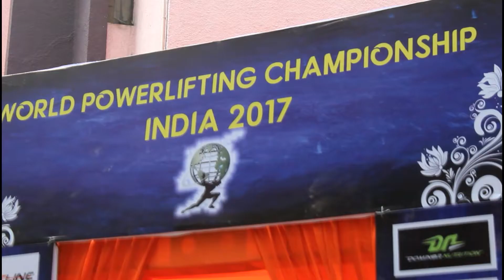WORLD POWERLIFTING CHAMPIONSHIP 2017 DELHI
​दिल्ली के शाह ऑडिटोरियम में सोमवार से शुरू हुई , वर्ल्ड पॉवरलिफ्टिंग चैंपियनशिप 2017 जिसमे लगभग 14 देशो ने हिस्सा लिया है , इंग्लैंड ,फ्रांस,बेलारूस ,इंडिया , नेपाल, भूटान, आदि देशो ने भाग लिया है,भारत दूसरी बार इस चैंपियनशिप की मेजबानी केरर रहा है पहली बार वर्ष 1995 में भारत को यह मौका मिला था ,उसके बाद अब | इस चैंपियनशिप को भारत में आयोजित करने का उद्देश्य भारत में फिटनेस और हेल्थ के लिए एक बड़े स्तर पर जागरूक करना है | भारतीय लोगो का ध्यान और ज्यादा फिटनेस की और ले जाना है | कार्यक्रम के आयोजक द्रोणाचार्य अवार्डी भूपेंदर धवन से हमारी टीम ने करि खास बातचीत |  PLEASE SUBSCRIBE ,LIKE and SHARE